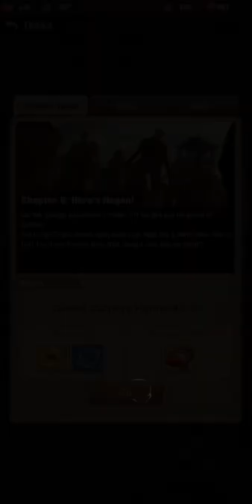CHAPTER 05 - Beyond the Walls | Let's Play - TWD: Survivors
Do you have what it takes to not only survive but to thrive in a world swarming with Walkers? Experience the world of The Walking Dead by crossing paths with iconic comic book characters like Rick, Michonne, Negan, Ezekiel, and Glenn. Battle hordes of Walkers and fight the living. Visit fan favorite locations as you explore the vast universe that is The Walking Dead.

Build a settlement, defend its walls, build up your defenses, gather supplies, recruit other survivors, form alliances, train your army, grow your reputation as a leader, fight other players, and most importantly… SURVIVE!